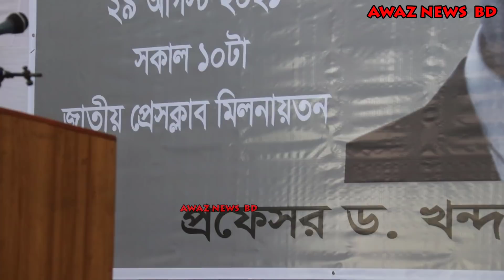হটাৎ রাজধানীতে বিএনপির গণজোয়ার ,দেখুন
গণতন্ত্রের প্রশ্নে গ্ণ জোয়ার তৈরি করে দেখিয়ে দিল বিএনপি

আমাদের প্রচারিত ভিডিও গুলোর মাধ্যমে  আমরা সর্বচ্চো চেষ্টা করি সঠিক সংবাদ আপানদের কাছে পৌঁছে দিতে । এসব নিউজের সাথে সরাসরি AWAZ 1 এর  কোন সংশ্লিষটতা নেই। তারপর ও কোন সংবাদের সত্যতা নিয়ে আপনাদের কোন প্রশ্ন থাকলে কমেন্ট সেকশনে জানান। আমরা যথাসাধ্য চেষ্টা করব উত্তর দিতে।